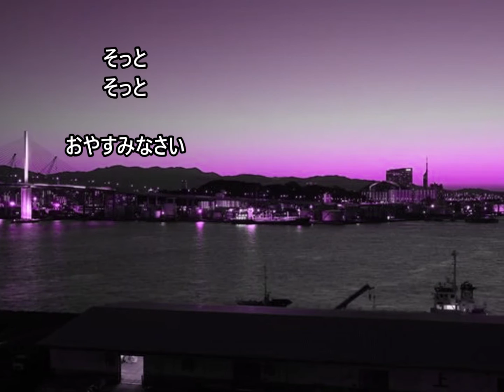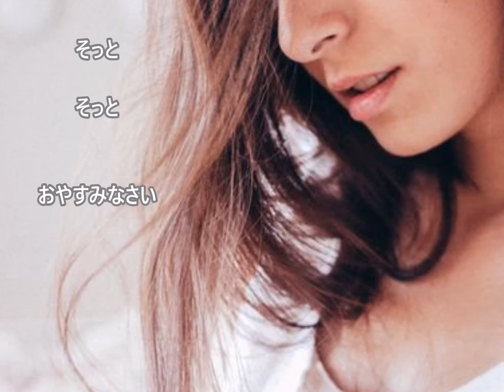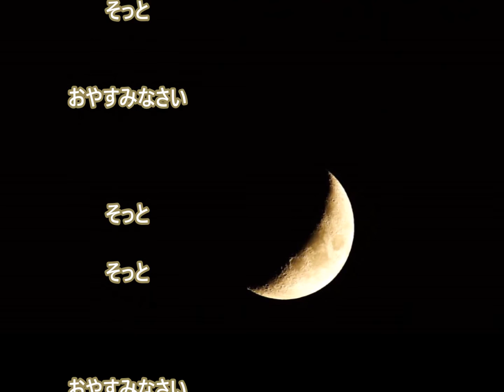そっとおやすみ (石原裕次郎さん) cover / K.seto (♭3)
「そっとおやすみ」　って　てっきり別の裕ちゃんの歌だと　思ったら
なんと・・・・　布施明さんので聞いたことありました。

なので　聴き覚えですけど・・・
唄ってみました。